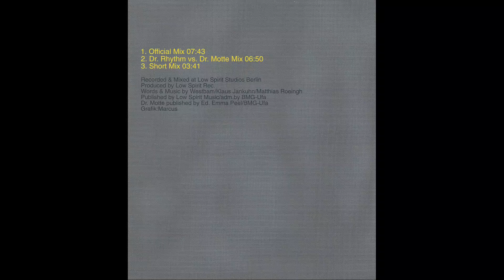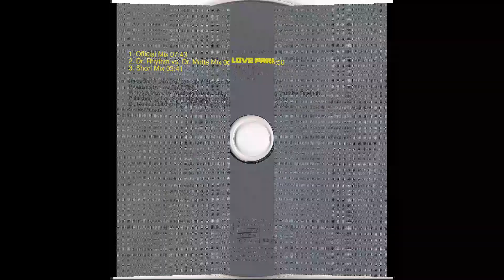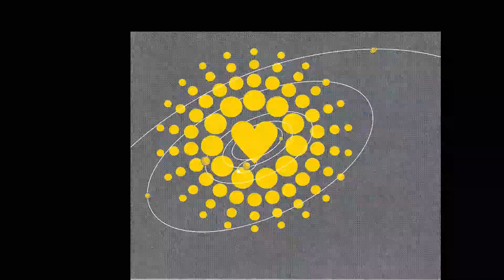Dr. Motte & WestBam – Love Parade 1998 (One World One Future) (Official Mix)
Ripped from the Maxi CD